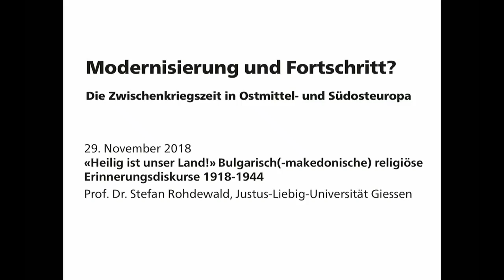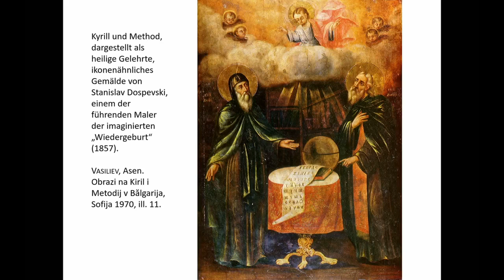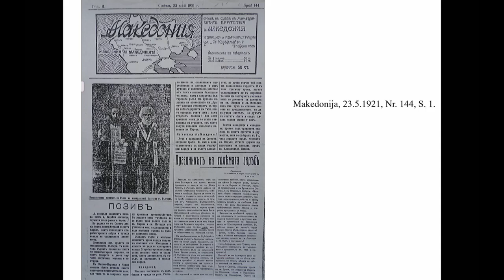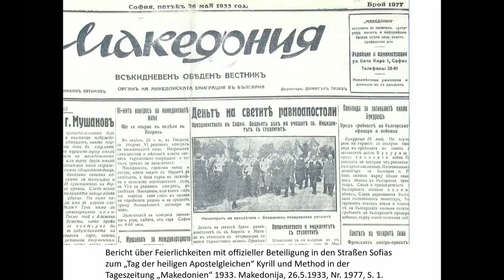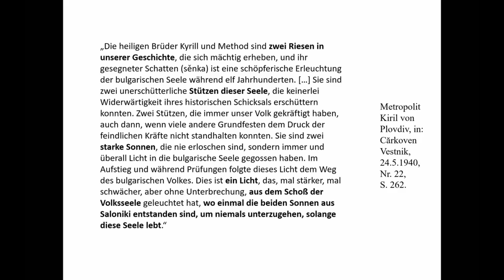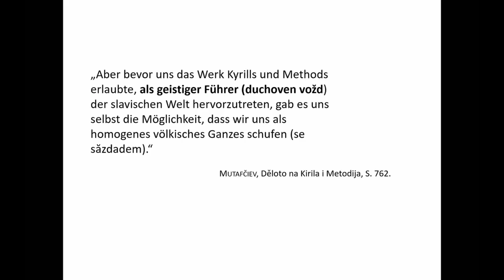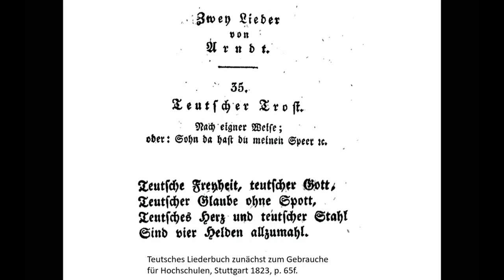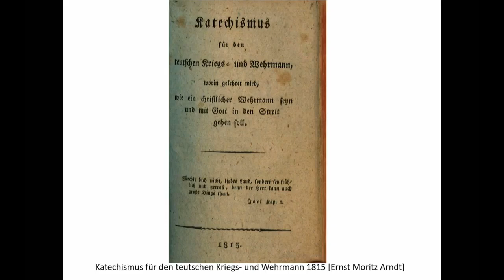Rohdewald – Bulgarisch(-makedonische) religiöse Erinnerungsdiskurse – Osteuropa-Reihe 2018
"«Heilig ist unser Land!»: Bulgarisch(-makedonische) religiöse Erinnerungsdiskurse 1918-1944" - Ein Vortrag von Prof. Dr. Stefan Rohdewald (Justus-Liebig-Universität Giessen), aufgenommen am 29. November 2018

Welche Rolle Religion und religiös aufgeladene Geschichtskultur in den Prozessen der Nationsbildung spielen konnte, zeigt Stefan Rohdewald für den bulgarisch-makedonischen Raum.

Eine Veranstaltung der Schweizerischen Osteuropabibliothek SOB im Rahmen der Reihe "Modernisierung und Fortschritt? - Die Zwischenkriegszeit in Ostmittel- und Südosteuropa", Herbstsemester 2018.